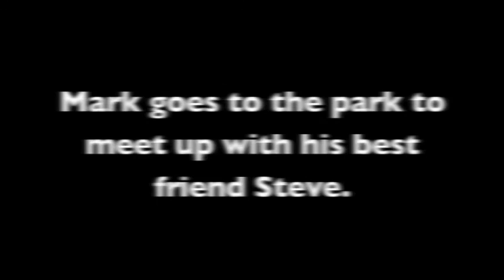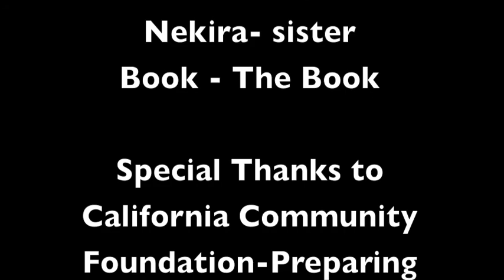The Book Stephens 2013